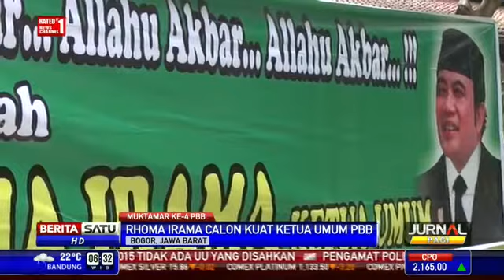Rhoma Irama Calon Ketum (PBB) Partai Bulan Bintang 2015-2019..!!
Partai Bulan Bintang (PBB) dalam Muktamar ke-4 di Puncak, Bogor membahas posisi Ketua Umum. Adapun tiga nama yang muncul yakni Pakar Hukum Tatanegara Yusril Ihza Mahendra, Raja Dangdut Rhoma Irama, dan mantan Ketua MK Hamdan Zoelva